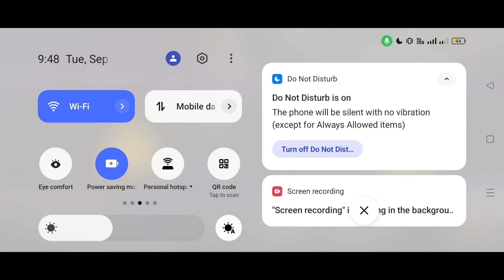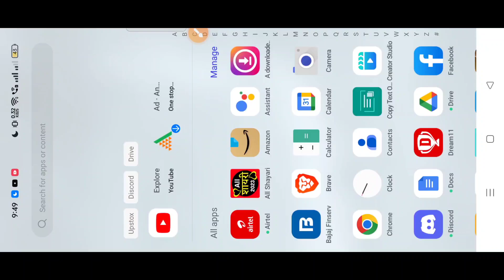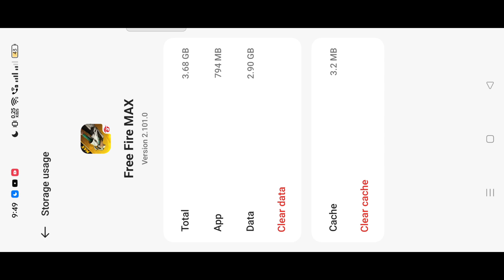Error Download Failed Retry Free Fire PROBLEM SOLVE| Game Start nahin ho raha download failed retry?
Download Failed Retry Problem 100% Solve Error Download Error Download Failed Retry Free Fire PROBLEM SOLVE| Game Start nahin ho raha download failed retry? Failed Retry Free Fire start Nahin ho raha ? 100% solve Nahin hoga to unsubscribe kar dena GIVING GAMER

free fire jab Bhi open karte hain to eroad download field retire bata raha hai error download film retry bata raha hai game mein kaise solution hoga ISI ke bare mein is video mein bataen hain how to solve error download failed retry? problem in free fire new problem download failed retry how to solve today free fire max error download failed retry ? 100% solve hoga error download failed retry free fire max problem solve kaise hoga new download failed retry problem in free fire error new problem in free fire download failed retry full details in this video free fire .